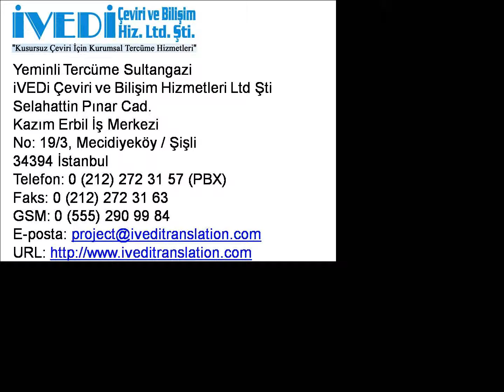Yeminli Tercume Sultangazi Ucuz ve Kaliteli iVEDi Noter Yeminli Tercume Burosu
Yeminli Tercume Sultangazi

Yeminli Tercume Sultangazi, anlasilir bir dil ile belgelerinizin tercumesini yapar.

Yeminli Tercume Sultangazi, bir sozun uslup, anlam ve mesaj gibi butun ozelliklerini, mumkun olabildigince benzer bir sekilde baska bir dile aktarir. Bu ozellikler aktarilirken tam bir uyum saglanir. Sirketimiz, Sultangazi 'deki tek bir adresten tum is taleplerinizi karsilar.

Yeminli Tercume Sultangazi, en kaliteli hizmeti en kisa surede sunmayi sirket felsefesi olarak ilke edinmistir. Bu amacla, Yeminli Tercume Sultangazi, yeminli tercume alaninda bilgi ve deneyim acisindan konusunun uzmani yeminli tercumanlar ile hizmet verir. Sirketimiz, buyuk ve tecrubeli yeminli tercuman kadrosu ile gizlilik, guvenilirlik, hiz ve uygun fiyat prensipleri yaninda son teknik olanaklarla, yeminli tercume alaninda her turlu ihtiyaclariniz icin ucuz tercume cozum ortaginizdir.

Yeminli Tercume Sultangazi, 2004 yilinda Istanbul, Sisli, Mecidiyekoy 'de kurulmus olup uluslararasi duzeyde tum dillerde ve her konuda, yazili tercume, sozlu tercume, yeminli tercume, noter onayli tercume, noter yeminli tercume, noter tasdikli tercume vs... hizmetleri saglar. Sirketimizin amaci, kurumsal ve bireysel musterilerine en ustun kalitede profesyonel tercume hizmetleri sunmaktir.

Yeminli Tercume Sultangazi, ustun kalitede ve profesyonel ucuz tercume hizmeti saglama yolunun, kalite anlayisindan gectiginin bilincindedir. Ayrica, Yeminli Tercume Sultangazi, guler yuzlu hizmet gibi kurumsal degerleri ve profesyonel tercume hizmeti anlayisi ile hareket eder.

Yeminli Tercume Sultangazi dosyasini isterseniz video ( yeminli tercume sultangazi .avi ), resim ( yeminli tercume sultangazi .jpg ), yazi ( yeminli tercume sultangazi .txt ), web sayfasi ( yeminli tercume sultangazi .html ) veya pdf ( yeminli tercume sultangazi .pdf ) formatinda bilgisayariniza indirebilirsiniz.

Yeminli Tercume Sultangazi danisma hatti olan 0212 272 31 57 (PBX) ve 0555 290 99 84 nolu telefonlarimizi arayabilir veya eposta adresimize ileti gonderebilirsiniz. Ayrica, web sitemizi inceleyerek ayrintili bilgilere de ulasabilirsiniz.

iVEDi Ceviri ve Bilisim Hizmetleri Ltd Sti
Selahattin Pinar Cad. Kazim Erbil Is Merkezi
No: 19/3, Mecidiyekoy / Sisli
34394 Istanbul
Faks: 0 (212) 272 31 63
GSM: 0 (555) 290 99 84